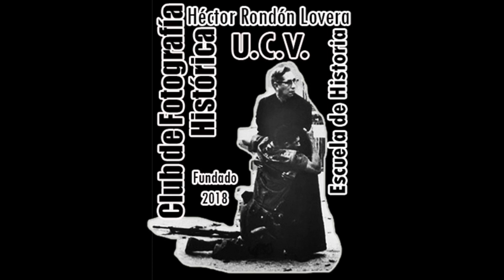ELIMINANDO LA HOJARASCA EN EL MARQUÉS DE SADE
Disertación de Jesús Gordillo, Eliminando la hojarasca en el Marqués de Sade, en el marco de la asignatura: Introducción a la Filosofía en la Escuela de Historia de la Universidad Central de Venezuela, a cargo del profesor Raimundo Monasterios. Semestre II - 2019.